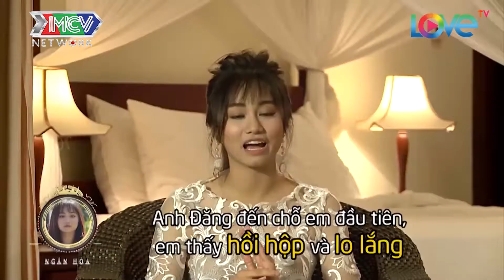Các NỮ HOÀNG QUYẾN RŨ cùng tỏa sáng dưới sự dìu dắt của HOÀNG THƯỢNG Quang Đăng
💡 CÚ PHÁP TÌM NHANH:
nữ hoàng quyến rũ, nu hoang quyen ru, nu hoang quyen ru tap 2, nu hoang quyen ru tap 2 full, nu hoang quyen ru 2, nu hoang quyen ru #2, nhqr tap 2, nhqr 2, nhqr #2, nữ hoàng quyến rũ #2 full, love sport

📺 GIỚI THIỆU CHƯƠNG TRÌNH:
“NỮ HOÀNG QUYẾN RŨ – GLAMOUR QUEEN” là series truyền hình thực tế gồm 15 – 17 tập về cuộc tuyển chọn ra top 3 thí sinh tiềm năng nhất cả về tài năng lẫn nhân cách tham gia các hoạt động nghệ thuật tại Việt Nam và Nhật Bản từ 15 cô gái Việt Nam xinh đẹp được tuyển chọn trên toàn quốc. Thông qua những thử thách độc đáo – hấp dẫn – thú vị ở nhiều lĩnh vực diễn xuất, thể thao, thời trang và về hoạt động nhóm… đến từ những khách mời đặc biệt đại diện cho phái mạnh cũng như đội ngũ cố vấn chuyên môn, các thí sinh sẽ thể hiện được nét quyến rũ tiềm ẩn và được kì vọng sẽ trở thành những gương mặt đại diện cho hình ảnh của người con gái Việt Nam thế hệ mới: đẹp – nữ tính -  thông minh - tự tin – năng động – độc lập – sáng tạo – tinh tế - thân thiện - dám thử sức với những điều mới lạ.

🔔 KHUNG GIỜ PHÁT SÓNG:
+ 20H30 Thứ Hai hàng tuần trên kênh HTV7.
+ 20H30 Thứ Năm hàng tuần trên kênh youtube MCVMedia: